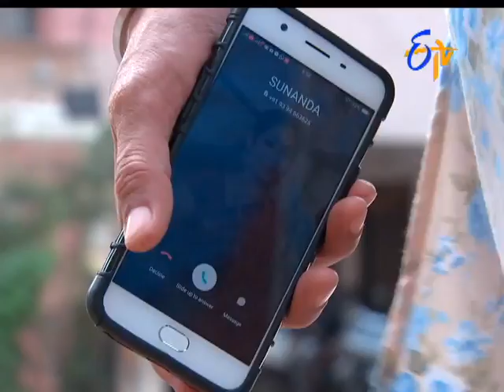Savithri 18th May 2017 Full Episode No 664 ETV Telugu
Satya evaro attayyaku chebutundi nandini.satya astiki varasudani telusukunna vasundhara bharta..eka asti tana chetiki tadani badhapadatadu.satya pai roudilu dadi chestaru.